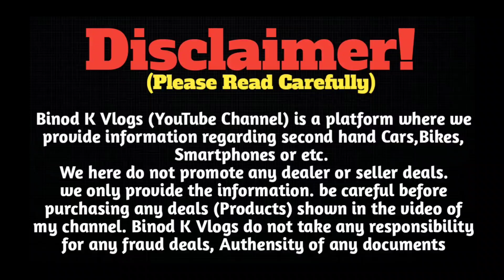Maruti 800 Delivery❤ || Customer Feedback || Binod K Vlogs